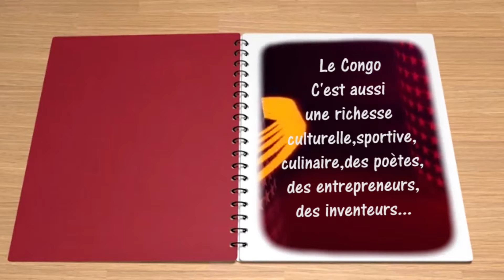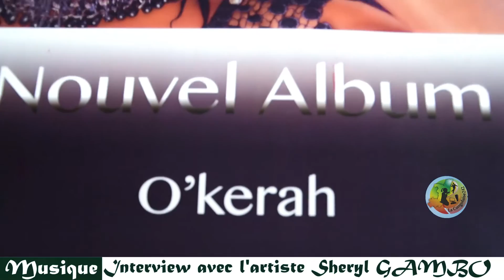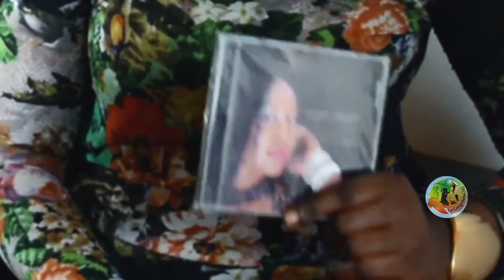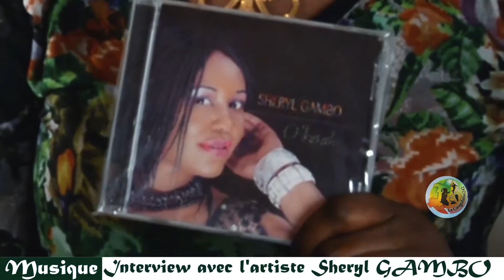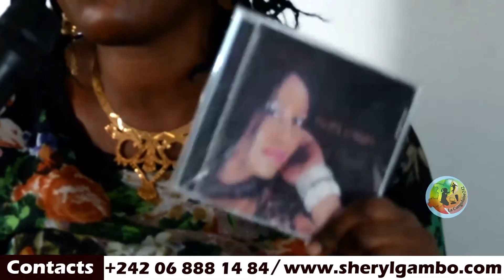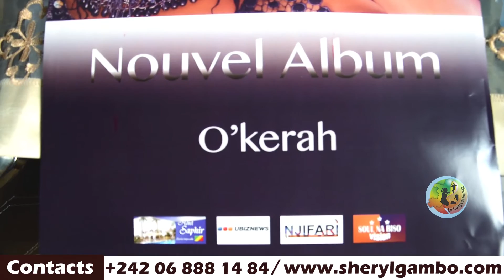SHERYL GAMBO NOUS PARLE DE SON ALBUM O'KIERAH ET DES REALITES DE LA MUSIQUE CONGOLAISE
Sheryl Gambo, artiste-musicienne d’origine congolaise, a été 5 fois tam-tam d’or (équivalent congolais des Victoires de la musique) et finaliste de l’édition 2008 du Prix Découvertes RFI.
Elle revient avec un album personnel qu’elle considère comme le résultat de ce qu’elle souhaitait. Elle en a été l’alpha et l’oméga, des textes à la musique.